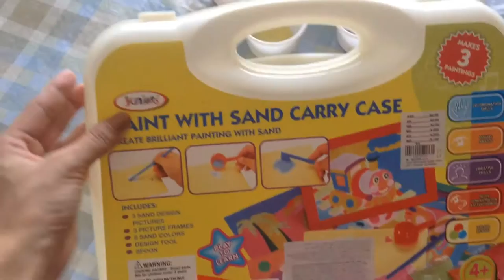Train Sand Painting | Paint With Sand For Kids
"Sand Art Painting" kit, it is a good product to use with kids for a sand theme art & craft project or simply to past time and keep kids busy. It stimulates kid's mind and imagination to create all kinds of pictures using sand and many other positive benefits. Scroll down below for more!

TRY AND GET CREATIVE WITH YOUR OWN SAND PAINTING

* SHOP for affordable "DIY sand art painting kits" online @ shopee.ph. Go

* SHOP for "colored sand" in variety of colors @ shopee.ph, great for use in creating your own sand painting by filling any drawing or picture!